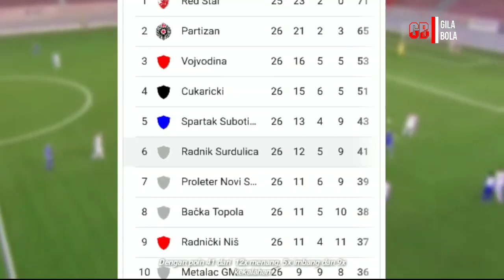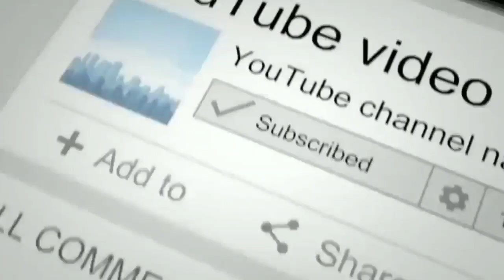"SETELAH SEKIAN LAMA" Akhirnya Witan Sulaiman Masuk Tim Utama Rednik surdulica, Liga Super Serbia...